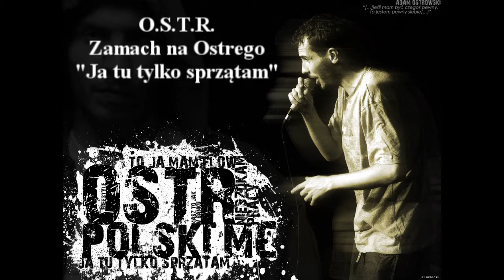O.S.T.R. - The Best of... 2/2 [2001/2010]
The Best of - Adam "OSTR" Ostrowski, czyli 20 najlepszych utworów rapera (według "mnie").

Część pierwsza (Miejsca od 11 do 1)

11. O.S.T.R. - 1 na 100 [Tabasko]
10. O.S.T.R. - Początek [Jazz w wolnych chwilach]
9. O.S.T.R. - Nie odejdę stąd [Projekt Ostry Emade]
8. O.S.T.R. - Jak nie ty to kto ? [Ja tu tylko sprzątam]
7. O.S.T.R. - Track 12 [Tylko Dla Dorosłych]
6. O.S.T.R. - Zamach na Ostrego [Ja tu tylko sprzątam)
5. O.S.T.R. - 1980 [Ja tu tylko sprzątam]
4. O.S.T.R. - Kochana Polsko [Kochana Polsko]
3. O.S.T.R. - Mówiłaś mi [Ja tu tylko sprzątam]
2. O.S.T.R. - Śpij Spokojnie [Tylko Dla Dorosłych]
1. O.S.T.R. - Po drodze do Nieba [O.C.B.]